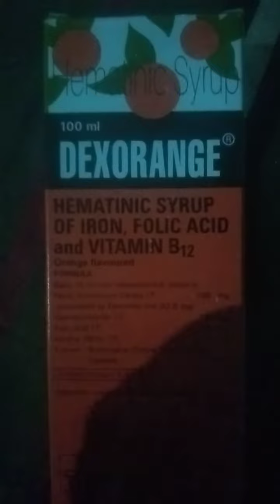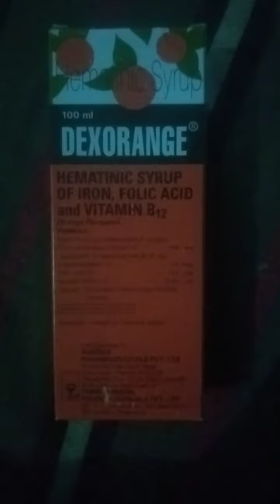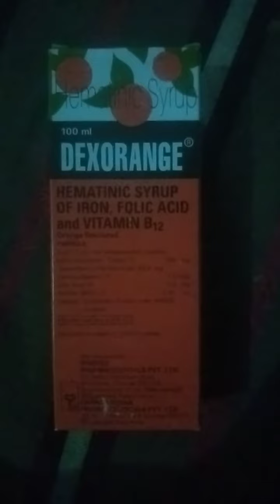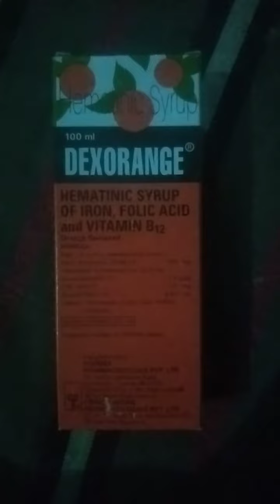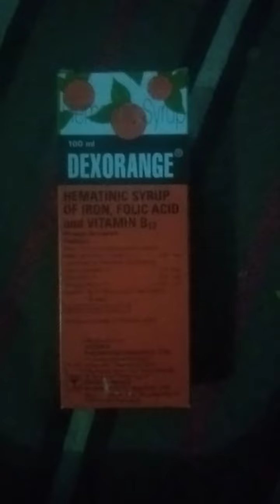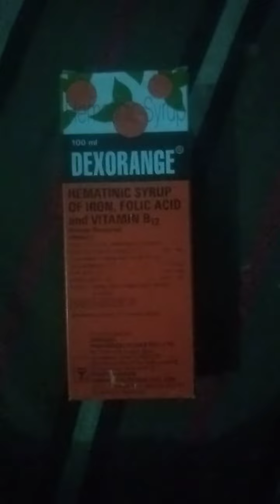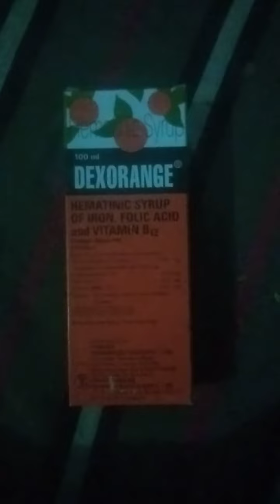Iran syrup Dexoreng ke Riview